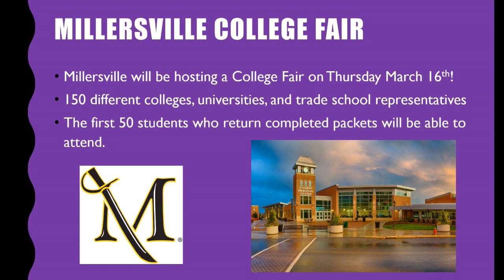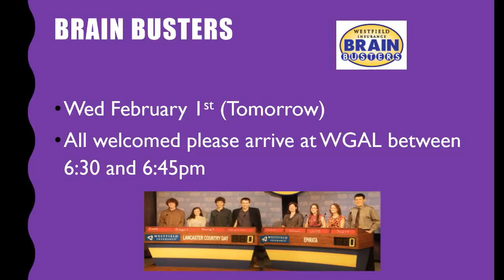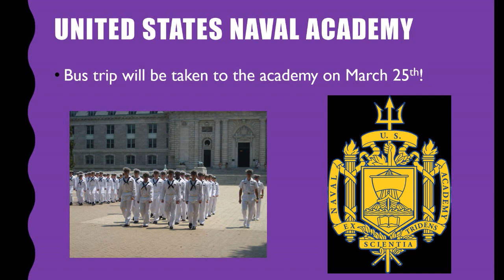2017 02 01